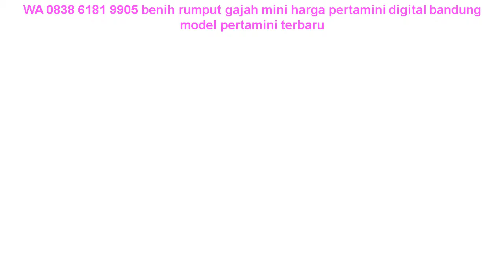WA 0838 6181 9905 benih rumput gajah mini harga pertamini digital bandung model pertamini terbaru